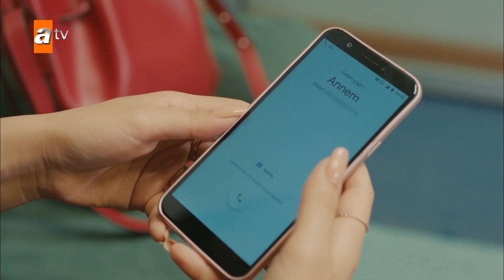Sinan ameliyatta, Ali karakolda! - Kimse Bilmez 4. Bölüm